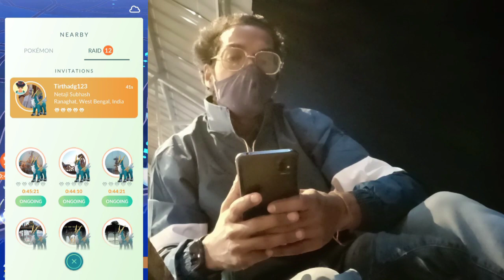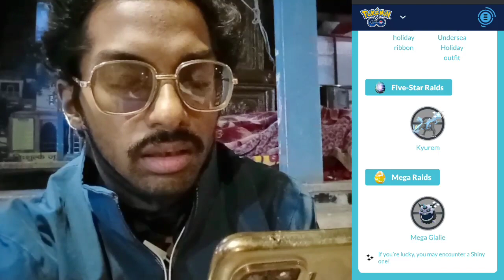15+ Guaranteed **LUCKY TRADE** New Winter Holiday Event (Part -2). Pokémon Go Winter Wonderland....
So Trainers,

The Yearly Seasonal Event is LIVE in Pokémon Go. It's Brings Some new and familiar Pokémon faces joining in the fun with brand new avatar items, poses, and more! PAID i Guess??

Join us for the Second part of a two-part festive Winter Holiday event in Pokémon GO!

So we are just gonna Found out that in Today's Content. So What's we are waiting For. So Here We Gooooooooo!!

Timestamps:-
00:00 (Intro)

What do I use to make these videos?:
Filming Camera: SonyA6600
Gaming Phone: iPhone12Pro
Screen Capture: Inbuilt Screen Recorder
Editing Software: cyberlink PowerDirector